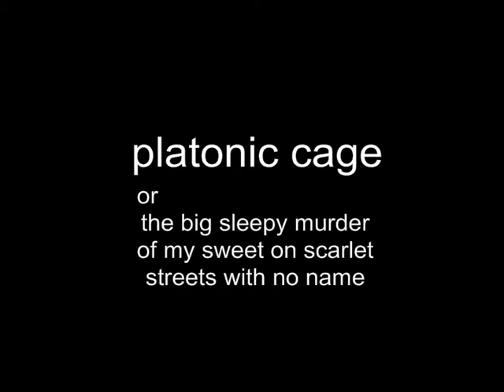Platonic Cage or the big sleepy murder of my sweet on scarlet streets with no name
My Masters film project. 4 months of pain distilled into a 3:40 video. I have no idea if its any good or not, all I can see is the mistakes.